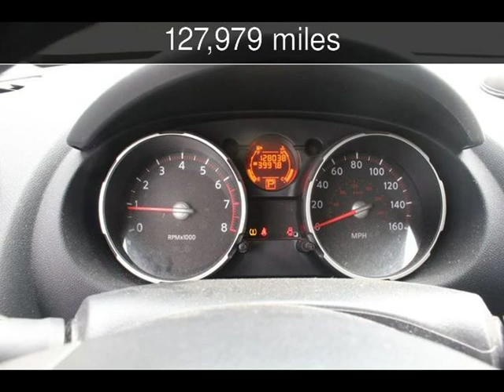2010 Nissan Rogue S Used Cars - Harwood,MD - 2019-11-07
See more details about this used car This 2010 Nissan Rogue S with 127,979 miles is for sale at South County Public Auto Auction.